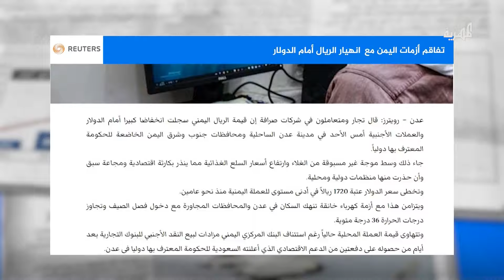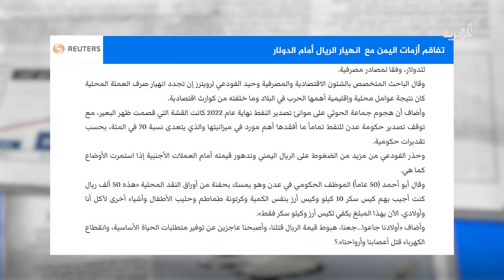تفاقم أزمات اليمن مع انهيار الريال أمام الدولار